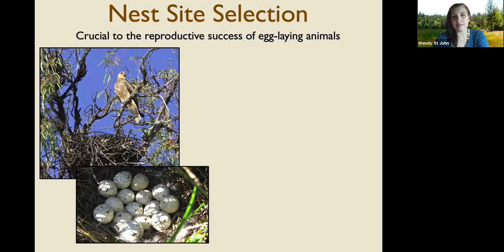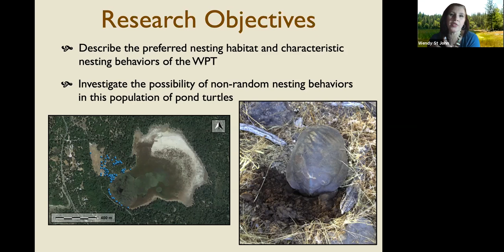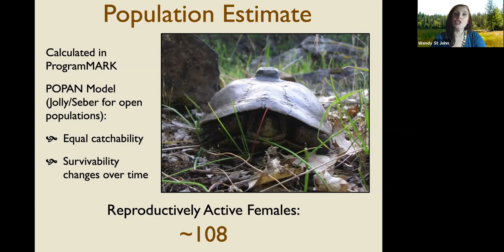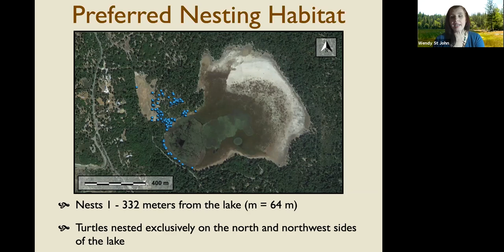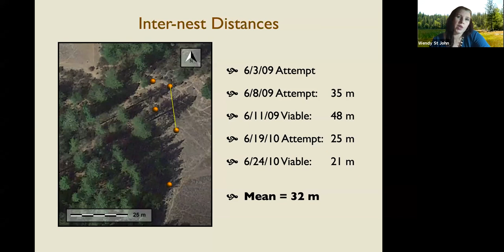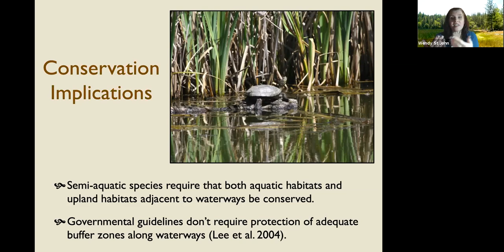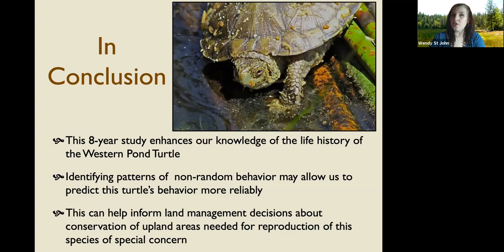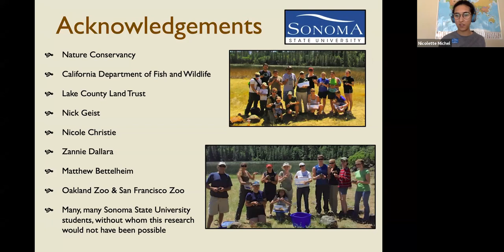Deep Dive: Drivers of Nesting Behavior in the Western Pond Turtle May 4, 2020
This virtual public event was led by Wendy St. John on May 4, 2020.

What factors determine where turtles choose to lay their nests? Do freshwater turtles return to the same nesting locations time and time again? Join us to learn about SSU research conducted on these topics, and to explore other questions about Western Pond Turtles.